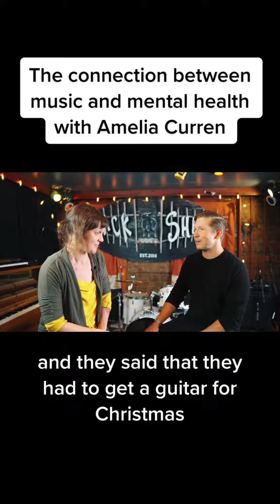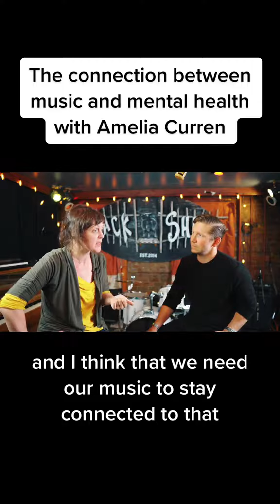Juno Award Winner, song writer and mental health advocate Amelia Curran shares her thoughts on the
Juno Award Winner, song writer and mental health advocate Amelia Curran shares her thoughts on the connections between music and mental health.